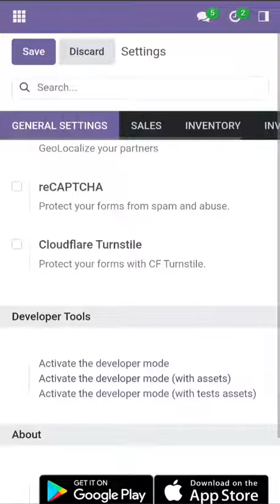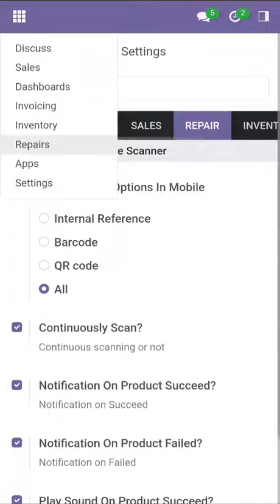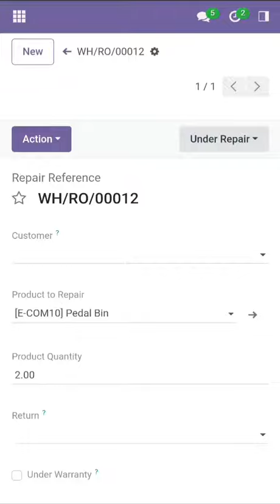Repair Order Mobile Barcode/QRCode Scanner Odoo